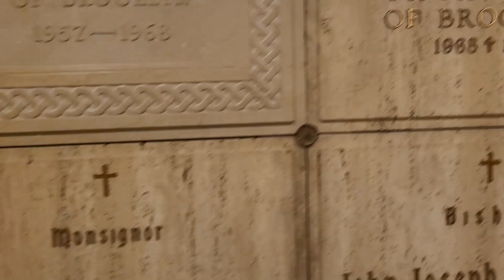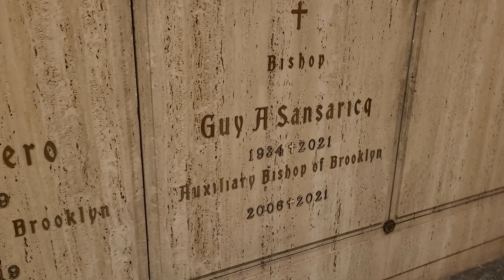Tour the Bishops' of Brooklyn Chapel and Crypt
Sharing a short video of the final resting place for the Bishop's of the Diocese of Brooklyn, NY.